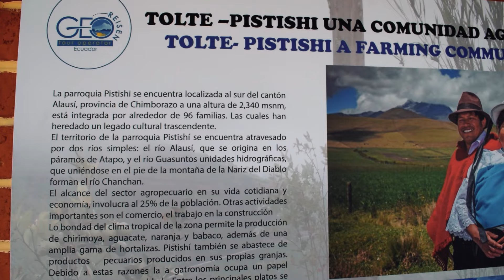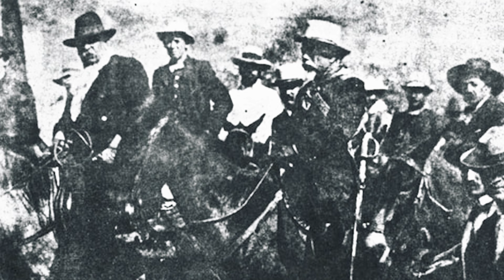NARIZ DEL DIABLO 👺; HISTORIA Y SITUACION ACTUAL I GEO LEMA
Me aventure al condor puñuna, acompañando nada mas y nada menos con una gripe mortal, en este contenido estare narrando la historia del ferrocarril y la situacion actual del sector, para finalizar el video la Sra. Narciza Sauce presidenta del Gad. Pistishí me invita a recoger frutas exoticas del sector, la mandarina, la lima, la chirimoya, guabas, etc, aunque estaba con miedo de las culebras lo acepte, con esto quiero decir que el lugar del Nariz de diablo es una cosa fuera de serie. Espero que les guste este hermoooooooooooooooooooooooso Contenido, hasta el proooooooooooooooooooooooooooximo video!! .